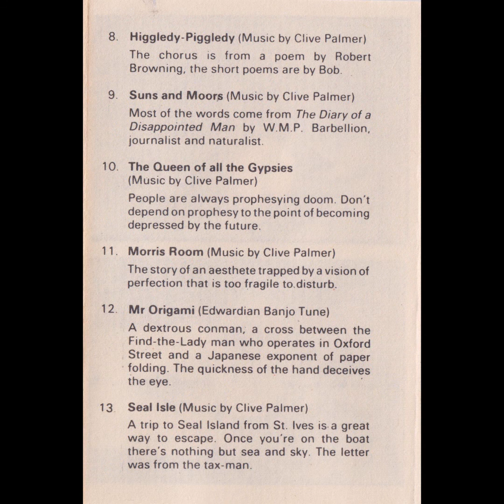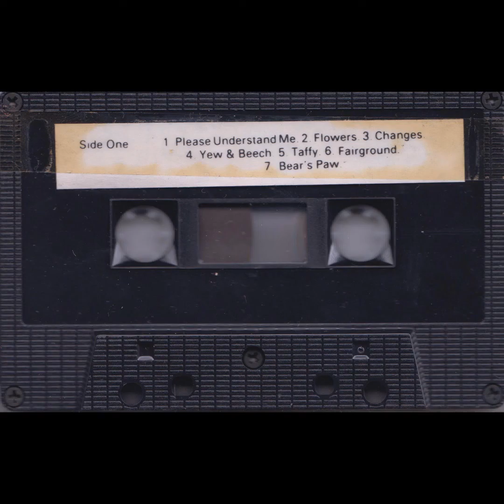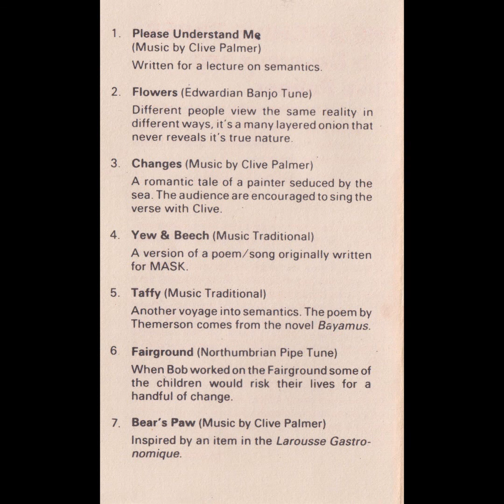Bob Devereux, Clive Palmer - The Archive Tapes (Cassette, Unknown Year)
Side One:
1. Please Understand Me
2. Flowers
3. Changes
4. Yew & Beech
5. Taffy
6. Fairground
7. Bear's Paw

Side Two:
1. Higgledy-Piggledy
2. Suns and Moons
3. The Queen of all the Gypsies
4. Morris Room
5. Mr Origami
6. Seal Isle

THE ARCHIVE TAPES Bob Devereux and Clive Palmer
Words by Bob Devereux, except where indicated. Clive Palmer plays banjo and Northumbrian pipes. Thanks to Mak Dass, John Knight and all those who helped along the way. All material Copyright Devereux/Palmer.
In the late seventies I was a sort of roadie-come-manager for Bob and Clive. We would travel around the West Country doing gigs for £15 here, 20 there. Once we went as far as Bristol and there was one gig in London. A record deal very nearly came off, but our enthusiastic contact left the firm before things could be tied up. These recordings were demo tapes made in 1977/78. Three numbers (3,9,11) were on the cassette Suns and Moons of which 100 were printed in 1978. Clive Palmer (with The Incredible String Band, Famous Jug Band, C.O.B. and other groups) and Bob Devereux (with Mask) have both worked in pretty stimulating company before, but it is as this duo (and later The Quartet Rhombus) that they produced their most interesting work. Martin Val Baker

Track information:
1 . Please Understand Me (Music by Clive Palmer) Written for a lecture on semantics.
2. Flowers (Edwardian Banjo Tune) Different people view the same reality in different ways, it's a many layered onion that never reveals it's true nature.
3. Changes (Music by Clive Palmer) A romantic tale of a painter seduced by the sea. The audience are encouraged to sing the verse with Clive.
4. Yew & Beech (Music Traditional) A version of a poem/song originally written for MASK.
5. Taffy (Music Traditional) Another voyage into semantics. The poem by Themerson comes from the novel Bayamus.
6 Fairground (Northumbrian Pipe Tune) When Bob worked on the Fairground some of the children would risk their lives for a handful of change.
7. Bear's Paw (Music by Clive Palmer) Inspired by an item in the Larousse Gastro-nomique.
8. Higgledy-Piggledy (Music by Clive Palmer) The chorus is from a poem by Robert Browning, the short poems are by Bob.
9. Suns and Moors (Music by Clive Palmer) Most of the words come from The Diary of a Disappointed Man by W.M.P. Barbellion, journalist and naturalist.
10. The Queen of all the Gypsies (Music by Clive Palmer) People are always prophesying doom. Don't depend on prophesy to the point of becoming depressed by the future.
11. Morris Room (Music by Clive Palmer) The story of an aesthete trapped by a vision of perfection that is too fragile to disturb.
12 Mr Origami (Edwardian Banjo Tune) A dextrous conman, a cross between the Find-the-Lady man who operates in Oxford Street and a Japanese exponent of paper folding. The quickness of the hand deceives the eye.
13 Seal Isle (Music by Clive Palmer) A trip to Seal Island from St. Ives is a great way to escape. Once you're on the boat there's nothing but sea and sky. The letter was from the tax-man.